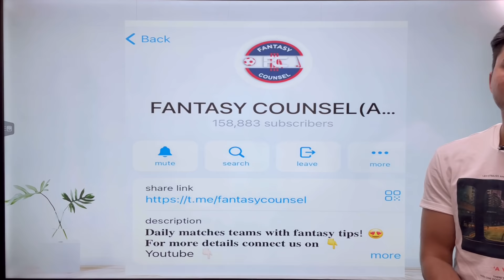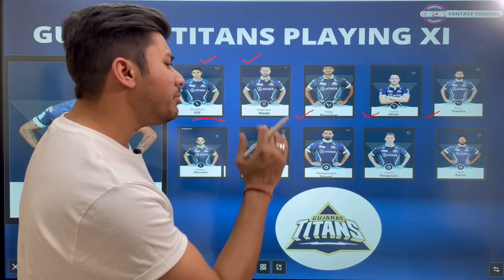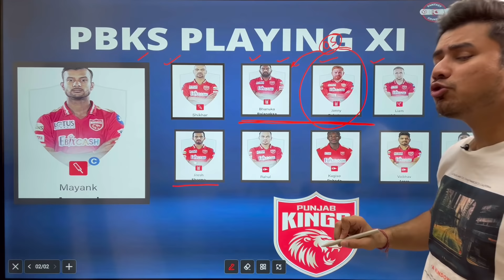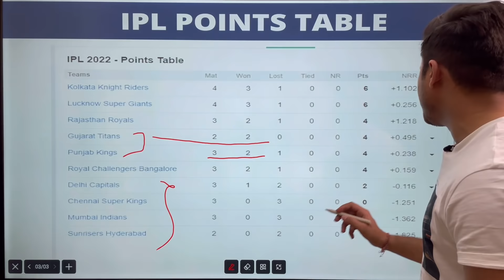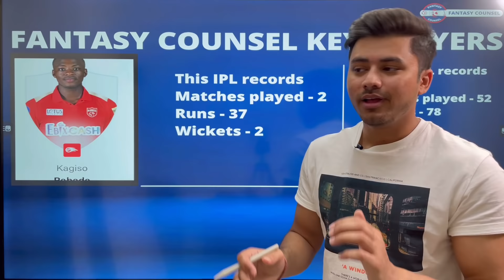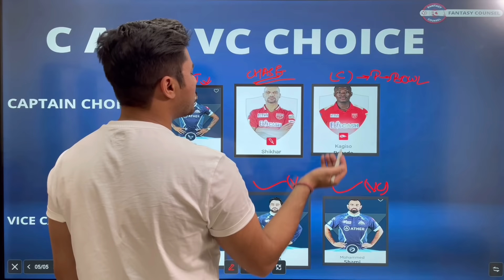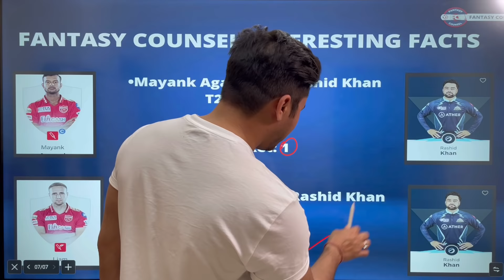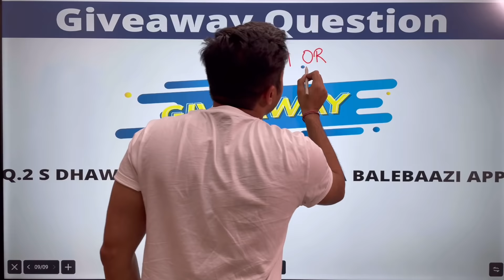Punjab vs Gujarat Dream Team|FREE GIVEAWAY| PBKS vs GT Dream team Prediction | IPL 2022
Download BalleBaazi & Earn 👇🏻

Follow Fantasy Counsel on Instagram for Cricket Giveaways, News, Updates, Winnings 👇🏻

1. All credit for copyright material used in video goes to respected owner.

2. The Prediction shown in the videos are my thoughts and thinking based on my experience and you are not force to adapt the same and you are free to predict your own.

3. This game involves an element of financial risk and maybe addictive. Please play responsible and at your own risk.

Pitch Report
Match Prediction
Gamezy team prediction
dream team me team edit kaise kare
dream team edit after play match
dream team tips and trick
dream team today match
how to get unlimited points in dream team